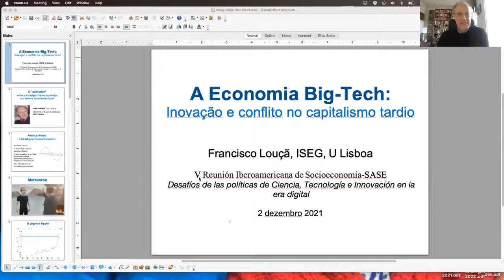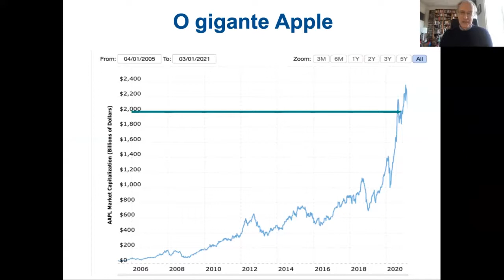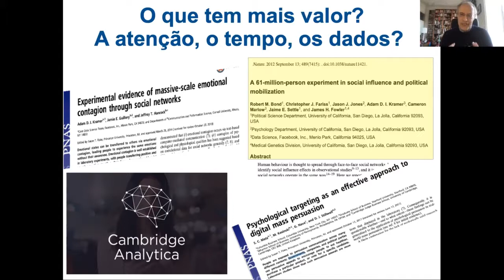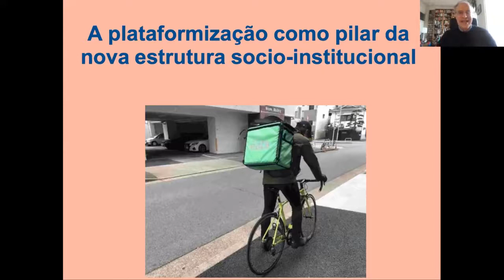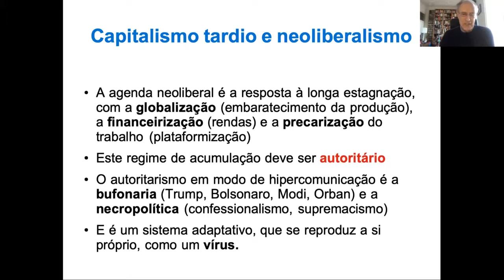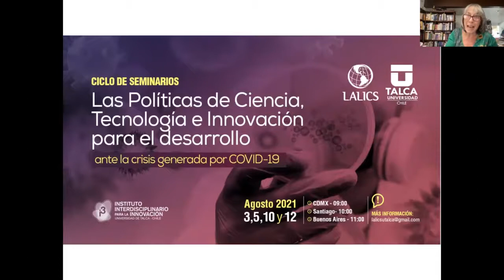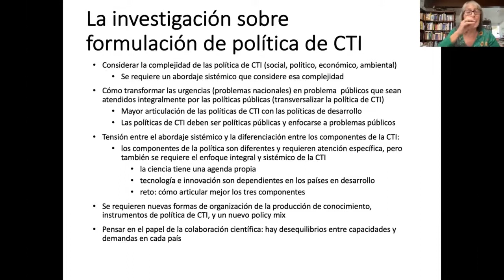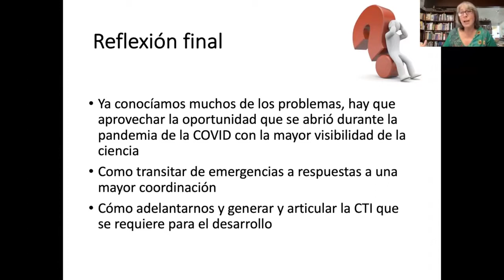SASE/RISE 2021 Panel Especial 4: Desafíos de las políticas de Ciencia, Tecnología e Innovación…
Desafíos de las políticas de Ciencia, Tecnología e Innovación en la era digital

Moderator:
Ana Urraca-Ruiz (Universidade Federal Fluminense)

Panelists:
Gabriela Dutrenit (Universidad Autónoma de México)
Luciano Coutinho (Universidad Estadual de Campinas)
Francisco Louca (Universidad Técnica de Lisboa)
Carlos Frederico Leao Rocha (Universidad Federal de Rio de Janeiro)